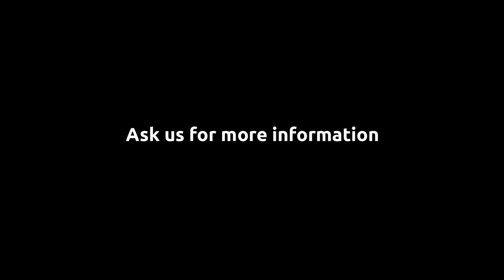FREE Shuttle Bus service from Auckland City to AIS Campus - AUCKLAND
Do you know that you can travel from Auckland city centre to AIS campus by FREE Shuttle bus?

Mornings Monday to Friday
8:30 am pick up from corner of Custom street and Queen street
2:00 pm and 3:30 pm from AIS St Helen campus to Auckland City

It's Winter time. Keep warm and enjoy your study at Auckland Institute of Studies

Special thanks to Uyen Nhi & Pairor Kongsakul.